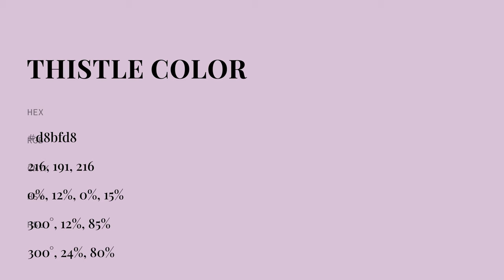Thistle color d8bfd8 hex color - Violet color - Cool color d8bfd8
What color is Thistle ? d8bfd8 hex color - Violet color - Cool color d8bfd8

Hex d8bfd8 Color Code is also known as Thistle color.

Hex d8bfd8 Color code in RGB color code model is created after adding 84.71% red color, 74.90% green color and 84.71% blue color.
Hex d8bfd8 Color code in CMYK color (process color) code model is generated after subtraction of 0% cyan, 11% magenta, 0% yellow and 15% black.